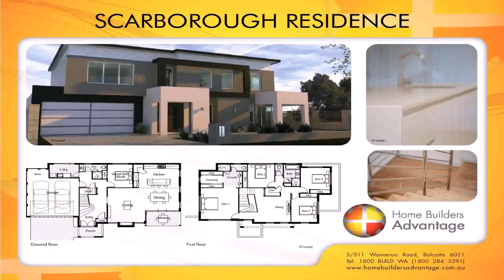Two Storey House Plans Bunbury - Gif Maker DaddyGif.com (see description)